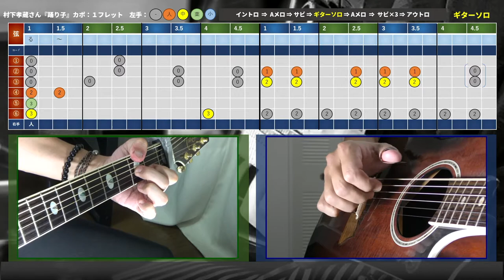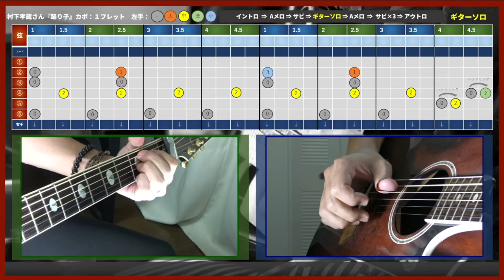村下孝蔵さん『踊り子』ギター弾き語り奏法解説(後編)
‹udemy› 無料講座作りました。ビギナーの方におススメです。
【初心者向け】ゼロからはじめる！アコースティックギター入門講座

村下孝蔵さん『踊り子』です。３回に渡り、イントロ・サビ・ギターソロの解説をしていきます。
※この動画は最終回【ギターソロ】になりますので、１本目【イントロ】、２本目【サビ】の奏法解説からご覧いただくことをオススメします。

‹このVer.の奏法解説です›

‹目次›
0:00　本編ダイジェスト
0:20　オープニング
0:57　奏法解説【ギターソロ】前半
5:27　奏法解説【ギターソロ】後半
6:57　【ギターソロ】演奏
7:19　『踊り子』まとめ

【村下孝蔵さんについて】
コースの中でも申し上げていますが、僕個人としては残念ながらお元気でいらした頃に出会うことができず、
亡くなられてから（しかも割と最近）出会いました。
アリス、さだまさしさん、イルカさん、森山良子さん、長渕剛さん、THE ALFEE (大学の先輩) 等々、色々聴いていたはずなのですが、何故か村下さんに出会うことができず、悔やまれる限りです。。

が、こうしてYouTubeを通じて色々な村下さんに出会うことができ、現在まさにどっぷりハマり中です。
僕の感覚としては、村下さんは『努力を惜しまない天才』というイメージがあります。
天才なのに努力したら、もう最強ですよね。。メロディライン、詞、ギターテクニック、世界観、どれをとっても完璧だなと思います。今回の『踊り子』はかなり気合を入れて作りましたので、是非お楽しみ頂ければと思います。

これからも皆様のお役に立てるようなコースを作って参りますので
今後ともどうぞ宜しくお願い申し上げます！

‹村下孝蔵さん関連動画›

村下 孝蔵 メドレー 村下 孝蔵 Best Songs New 2021 村下 孝蔵 おすすめの名曲

‹村下孝蔵さんカバー動画›

村下孝蔵／踊り子 [弾き語りバージョン] (ギター弾き語りカバー) ☆フル/ コード/歌詞/English Lyrics ☆Cover by masa-masa

‹2ndチャンネル『夢YASU E チャレンジ！』はコチラ›
‹『夢YASU音楽大学校』奏法解説 制作アーティスト›
F-BLOOD
フランク・シナトラ